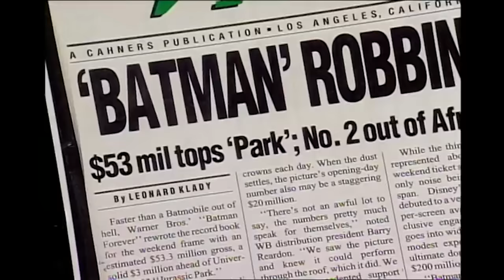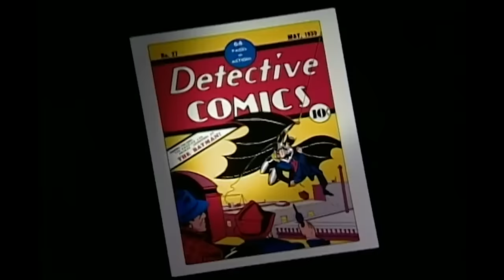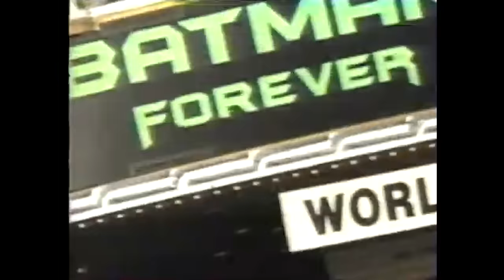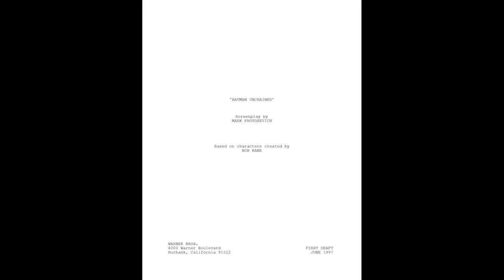What Could Have Been: Joel Schumacher's Batman Unchained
Taking a look at Joel Schumacher's cancelled third Batman film that would have seen the return of Jack Nicholson's Joker.

⏱️TIMESTAMPS⏱️
0:00 Intro
0:32 Batman and Robin
2:28 A Darker Sequel
3:35 Scarecrow
4:03 Harley Quinn
5:15 Jack Nicholson's Joker Returns
6:39 Robin and Batgirl
7:22 What Went Wrong?